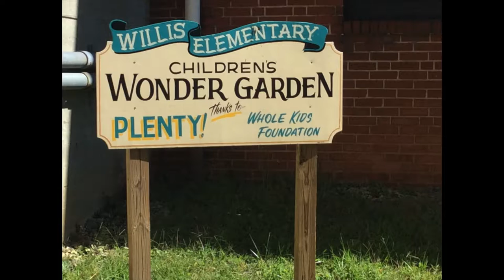Heart of the Child Music with Willis Elem: The Garden Song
Heart of the Child Music partners with Healthy Floyd and Plenty! Food Bank in the School Garden program. to teach K-2nd graders at Willis Elementary how to grow their own food. Community Foundation of the New River Valley funded HCME's time to teach gardening songs with each lesson, and also funded the creation of this music video in 2016. Students from WES added their voices, and musicians from Floyd Music Lab provided the instrumentals.